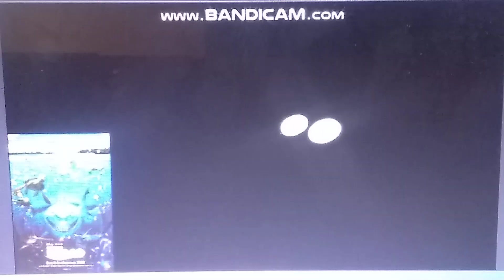Pixar Movies Portrayed by Fairly OddParents (DO NOT BLOCK THIS)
I Didn't Own Fairly OddParents on Nick